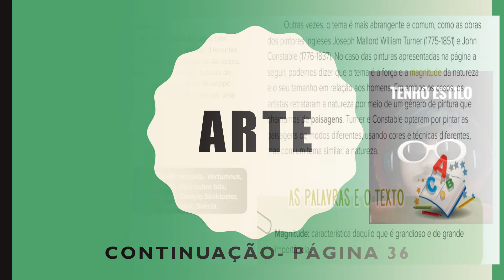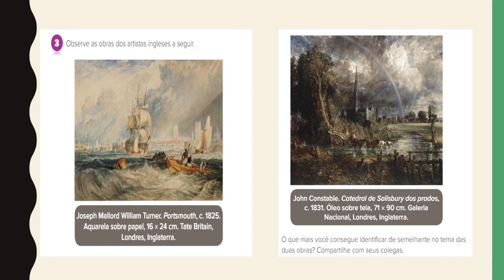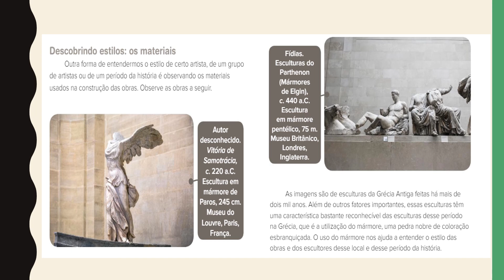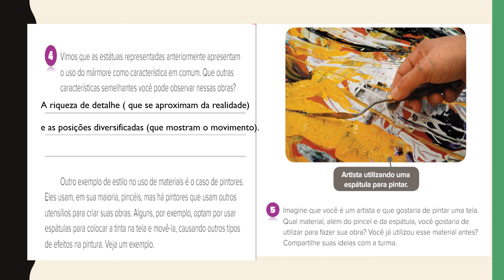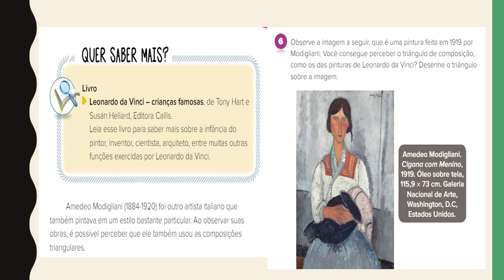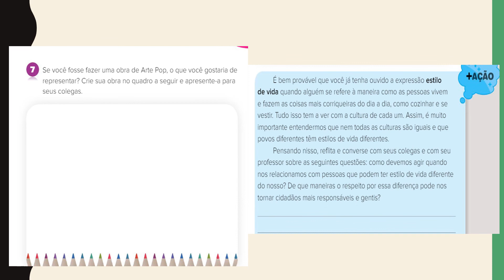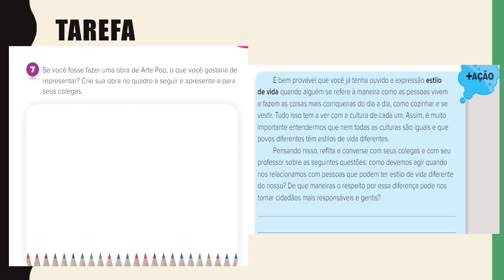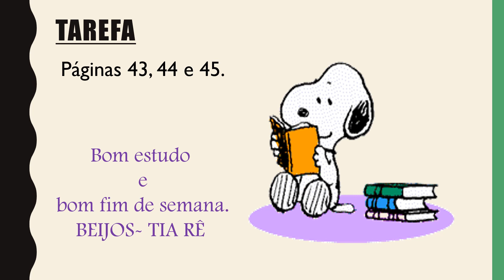ARTE 11- 09- 2020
Continuação da unidade 8.